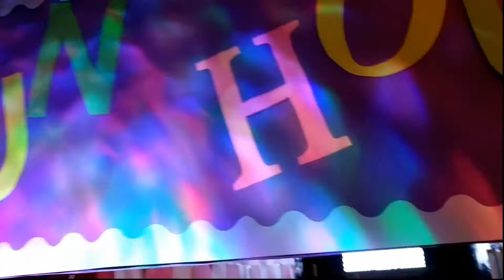Halloween 2018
Our Halloween haunted house for 2018